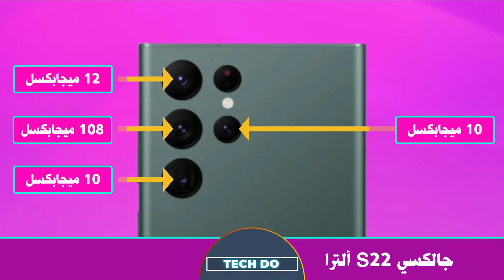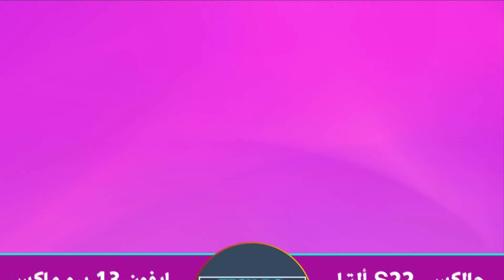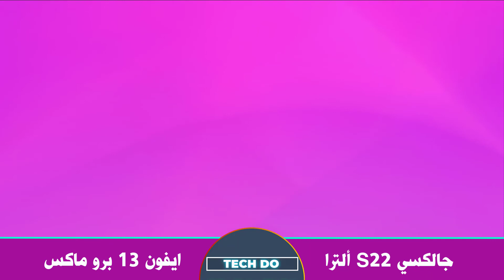مقارنة بين سامسونج جالكسي S22 ألترا ضد ابل ايفون 13 برو ماكس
مقارنة بين سامسونج جالكسي S22 ألترا  ضد ابل ايفون 13 برو ماكس | iPhone 13 Pro Max vs Galaxy S22 Ultra

مواصفات سامسونج جالكسي S22 ألترا:
سامسونج جالكسي S22 ألترا هو العنوان الرئيسي لسلسلة S22. إنه أول هاتف من سلسلة S يتضمن قلم S Pen من سامسونج. المواصفات من الدرجة الأولى بما في ذلك شاشة Dynamic AMOLED مقاس 6.8 بوصة مع معدل تحديث 120 هرتز ، ومعالج Snapdragon 8 Gen 1 ، وبطارية 5000 مللي أمبير في الساعة ، وذاكرة وصول عشوائي تصل إلى 12 جيجا بايت ، و 1 تيرابايت من التخزين. في قسم الكاميرا ، يتم تقديم إعداد رباعي الكاميرا مع مستشعرين للتقريب.

مواصفات ابل ايفون 13 برو ماكس :
يعد ايفون 13 برو ماكس أكبر هاتف Apple في خط الإنتاج مع شاشة ضخمة بحجم 6.7 بوصة ، ولأول مرة في أي iPhone يأتي مع شاشة ProMotion 120 هرتز التي تضمن التمرير السلس للغاية.تتمثل فائدة مثل هذا الهاتف العملاق في أنه يأتي أيضًا مع أكبر بطارية في سلسلة iPhone 13. تقدم Apple أيضًا تحسينات على جميع الكاميرات الثلاث على Pro Max ، والكاميرات العريضة والواسعة للغاية والتكبير المقربة ، ولكن لا يوجد تكبير طويل المدى على غرار المنظار كما هو الحال في العديد من هواتف Android.

00 00 مقدمة الفيديو
01:18 شاشة عرض ابل ايفون 13 برو ماكس مقابل سامسونج جالكسي S22 ألترا
02:28 معدات ابل ايفون 13 برو ماكس مقابل سامسونج جالكسي S22 ألترا
03:14 بطارية ابل ايفون 13 برو ماكس مقابل سامسونج جالكسي S22 ألترا
04:17 كاميرا ابل ايفون 13 برو ماكس مقابل سامسونج جالكسي S22 ألترا
05:29 تصميم ابل ايفون 13 برو ماكس مقابل سامسونج جالكسي S22 ألترا
06:05 خلوي ابل ايفون 13 برو ماكس مقابل سامسونج جالكسي S22 ألترا
06:49 وسائط متعددة ابل ايفون 13 برو ماكس مقابل سامسونج جالكسي S22 ألترا
07:34 سعر و ميزات ابل ايفون 13 برو ماكس مقابل سامسونج جالكسي S22 ألترا